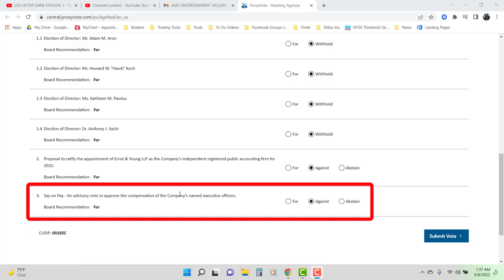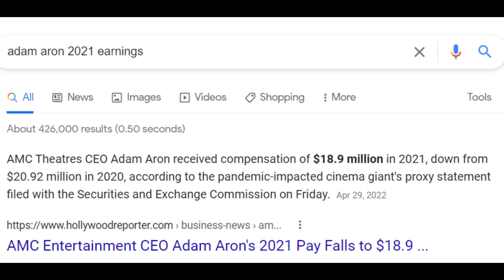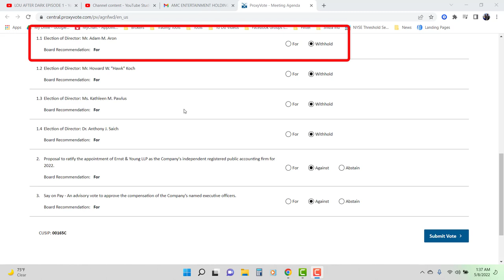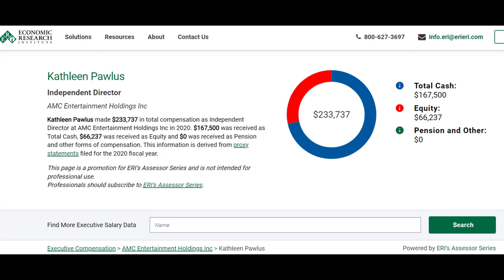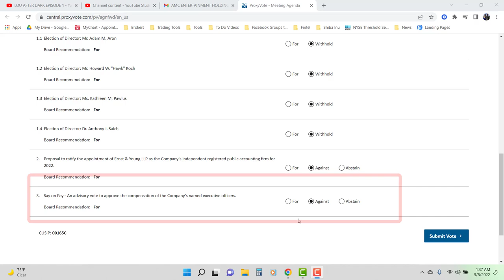[AMC MUST WATCH VIDEO] How Much Does Adam Aron Get Paid An AMC Squeeze Update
Webull - open an account..sell whatever stoock they give you and buy AMC
Offer Good till 4/30/2022